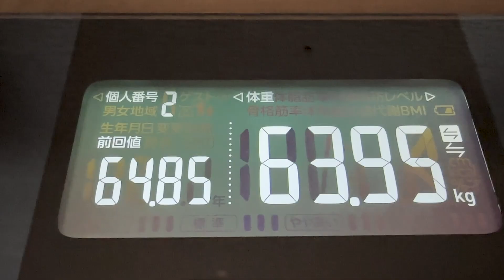【 ダイエット企画 】マイナス1kg！！ご飯を抜きまくりだったからあまり良い痩せ方とは言えません。。。 #114 ｜アラフィフ・ダイエット